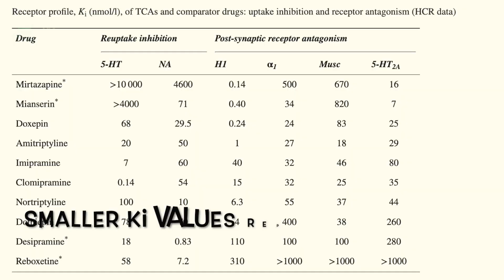Uncovering Common Misconceptions Associated With Tricyclic Antidepressants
In this video, we delve into the world of psychiatric medications, specifically Tricyclic Antidepressants. Join us as we unravel the misconceptions.

This channel is dedicated to educating viewers about the fascinating world within our heads. Whether you're a student exploring the field of neuroscience, a healthcare professional wishing to expand your knowledge, or simply a curious individual wanting to understand how the brain works, this video offers valuable insights for everyone.

👋 LET’S CONNECT!